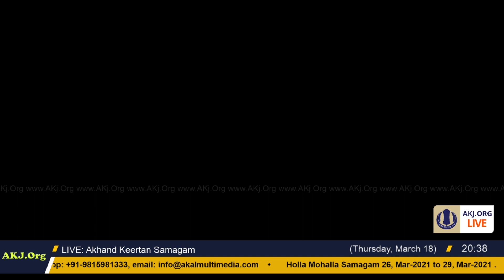004 Ludhiana 18Mar2021 ThuEve AK Bibi Jaspreet Kaur Jee Amritsar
Keertan Samagam in Loving Memory of Bhai Surinder Singh Jee (Akal Multimedia Wale)